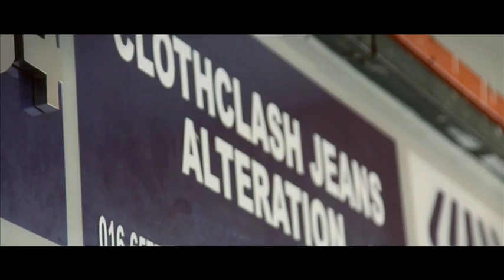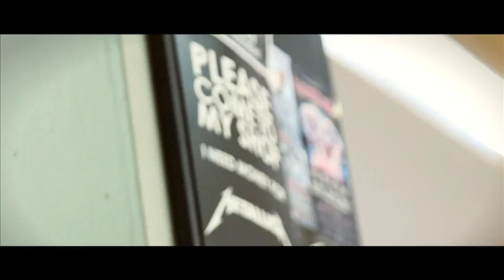The Art Of Making : ClothCLASH | Acoi Zulkarnain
the passion in Alteration
Artist : Acoi Zulkarnain WMFM
Location : Cloth Clash jeans Alteration | Seremban N9
Shot & Directed : Izan Shah Rachman | Imagine Works Project Sdn. Bhd.
Canon 60D | lense 24-105mm
Song : White Rabbit 1967 (CRAZY ost)
Artist : Jefferson Airplane